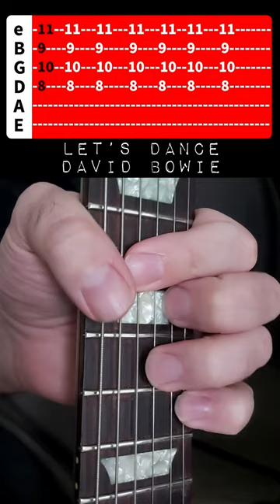LET'S DANCE // DAVID BOWIE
How to play Let's Dance by David Bowie.

Equipment:
The guitar I'm using is a @Gibson TV Les Paul Studio.